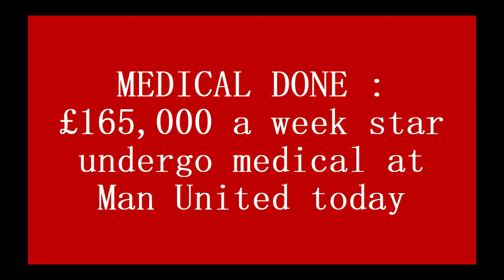OFFICIAL : £165,000 a week star signed contract with Man United today